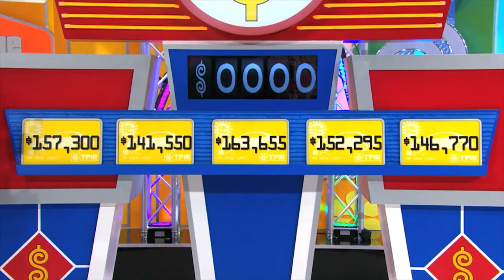LUCKIEST The Price Is Right Moments!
The Price Is Right" -- hosted by Bob Barker until 2007 and Drew Carey thereafter -- features a wide variety of games and contests with the same basic challenge: Guess the prices of everyday (or not-quite-everyday) retail items. Four contestants, all of whom are seated in one of the wildest audiences in daytime game-show history, are called to the stage to play a preliminary pricing round. That winner joins the host on stage for one of more than 70 different pricing games. After three such games, the contestants spin a big wheel -- hoping to get as close to $1 as possible -- in the "Showcase Showdown." That's repeated in the second half of the show, and two highest winners of that round advance to the final, where prizes could be cars or roomsful of furniture. Models present the prizes.